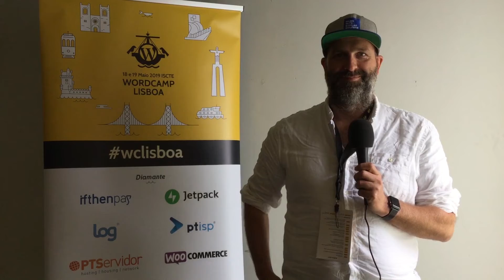WordCamp Lisboa 2019 testimonies bloopers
Remember the testimonies videos we share? We have bloopers!

Lembras-te dos vídeos de testemunhos que partilhámos? Temos bloopers!